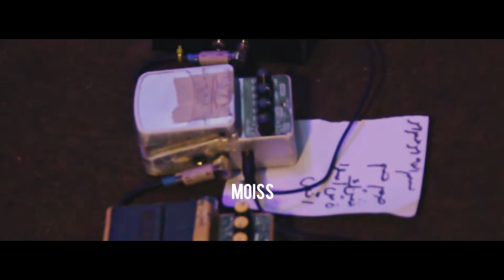DEEP PARTY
Thirty Two Records Presents

Rubber Heat: Deep Party

Deep EP Launching Party

Thanks to:
- Glasstrick
- Stepping Stone
- Moiss
- Heals
- Nomadik

Video by:
Elapse Journal

And many thanks to all media partner and peoples who supporting our mini party.